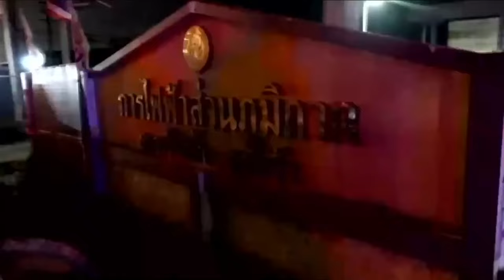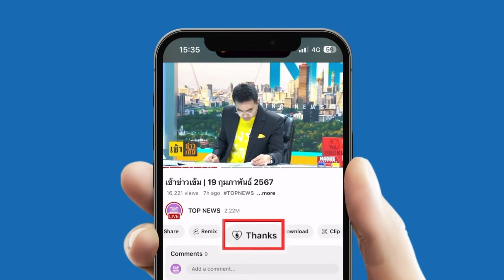ศาลเยาวชนฯ นัดพิพากษา คดี 112 "เพชร-บีม"แต่งครอปท็อปเดินห้างรณรงค์ยกเลิก ม.112 | TOPNEWSTV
ศาลเยาวชนฯ นัดพิพากษา คดี 112 "เพชร-บีม" ร่วมกิจกรรม แต่งครอปท็อปเดินห้าง เพื่อรณรงค์ยกเลิก ม.112